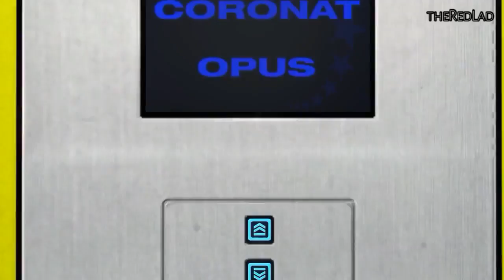Mirror's Edge - New Eden [Mission 5] NCGW | NCG&W | No Copyright Gameplay & Walkthrough